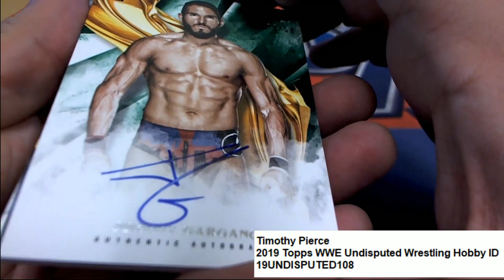Timothy's Pack of 2019 Topps WWE Undisputed Wrestling ID 19UNDISPUTED10